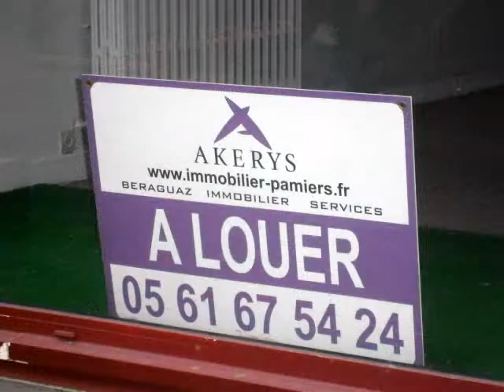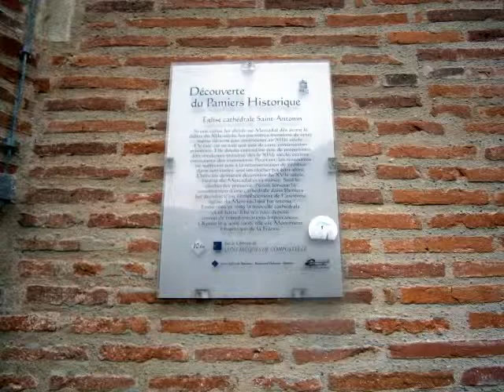Référencer son site sur une zone géographique référencement local sur Google T.+33608866146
Référencement web Ariège Vous avez une entreprise au rayonnement régional et vous souhaitez mieux positionner votre site web sur Google. Pour cela, vous allez vouloir privilégier le référencement local de votre site web. Mais pour cela, encore faut-il suivre les bonnes étapes... car Référencer son site sur une zone géographique restreinte n'implique pas exactement les mêmes techniques que pour un travail classique sur une requête d'ampleur nationale.